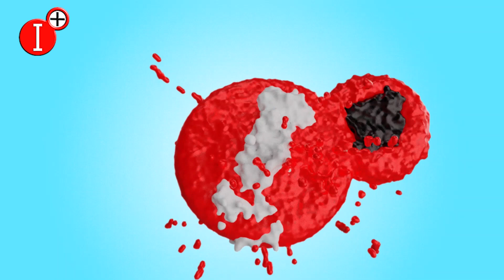✅BIGMAT LILLO APUESTA POR LAS TENDENCIAS